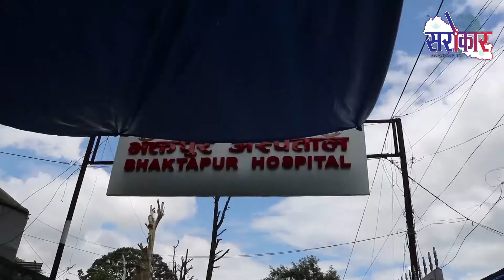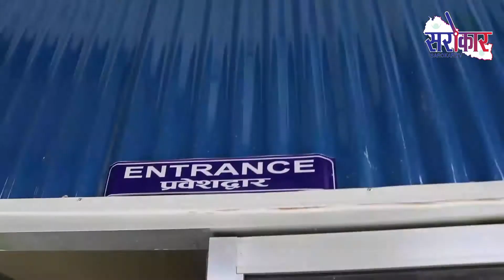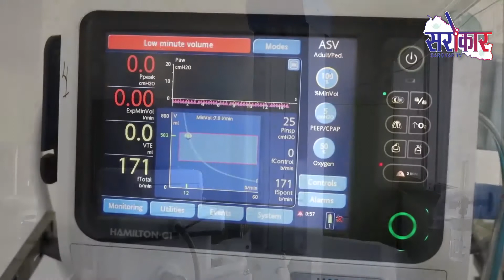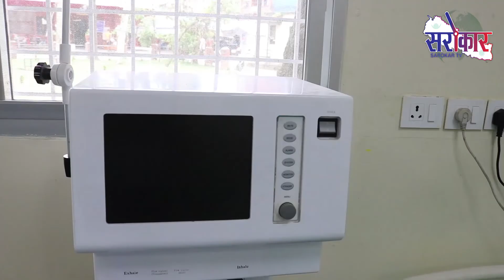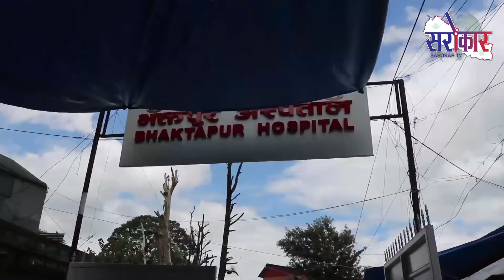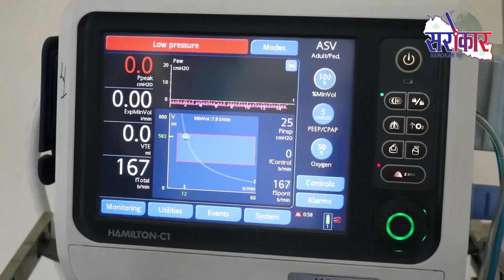भक्तपुर कोभिड अस्पतालमा जनशक्ति अभाव || Bhaktapur